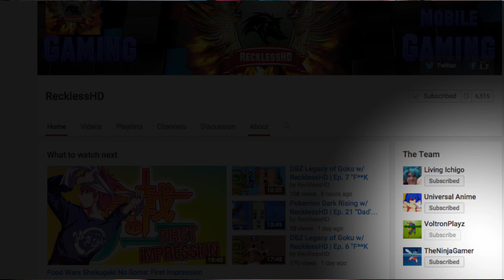I JOINED THE YOUTUBER DOKKAN BATTLE TEAM!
Check out everybody's channel below!

If you want to join the team, head over to RecklessHD's channel!

Comment: “pickle juice” if you read this.